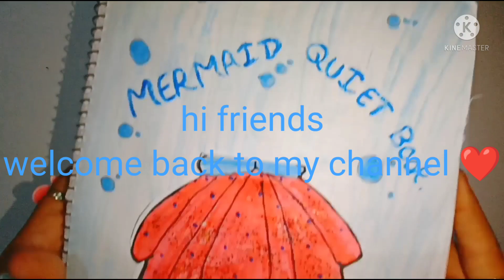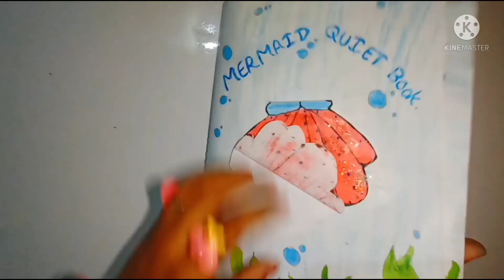Mermaid paper doll house/ Mermaid Quiet Book. New Mermaid paper doll house.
Mermaid paper doll house#Mermaid quite book#How to make mermaid paper doll house.